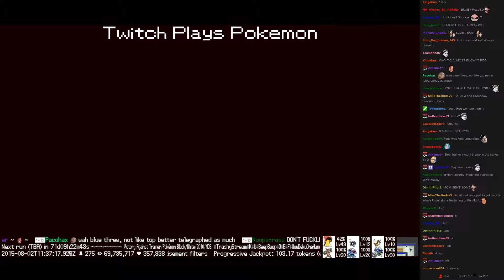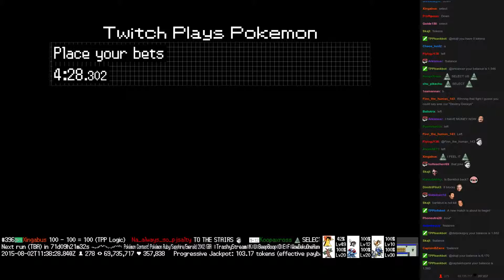Twitch Plays Pokémon Battle Revolution - Match #19247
Match #19247 [Blue: Seaking, Haunter, Shuckle] vs [Red: Croconaw, Ninetales, Lanturn]